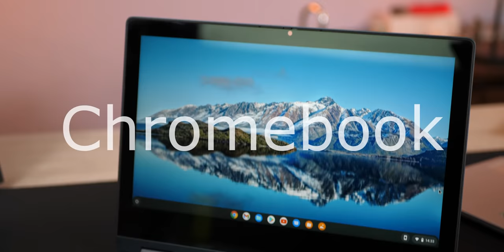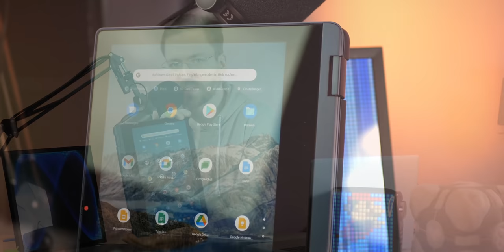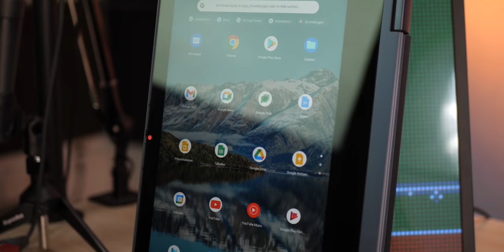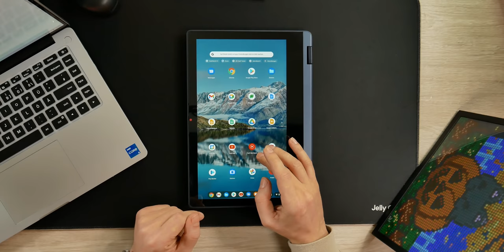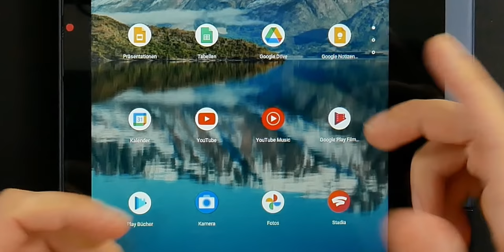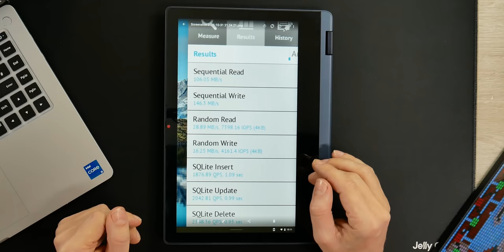Ich habe für nur 150€ ein neues Chrombook gekauft - Top oder Flop? Lenovo IdeaPad Flex 3 - Moschuss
Lenovo IdeaPad Flex 3 bestellen.
Gibt es derzeit nur bei eBay günstig
Bei Amazon ist es schon recht teurer

Angebote günstige Smartphones & Tablets:

Mein Equipment:
Kamera: